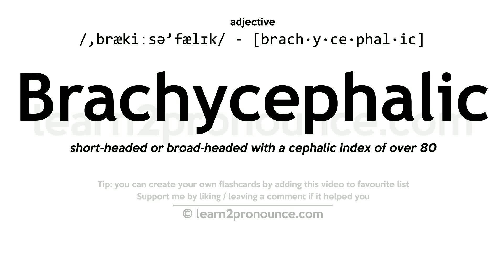Pronunciation of Brachycephalic | Definition of Brachycephalic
Brachycephalic pronunciation | How to pronounce Brachycephalic in English?
/,brækiːsə`fælɪk/
Meaning of Brachycephalic | What is Brachycephalic?
(1) (adjective) having a short broad head with a cephalic index of over 80; (2) (noun) an adult with a short broad head;
What is Brachycephalic | Brachycephalic meaning and definition?